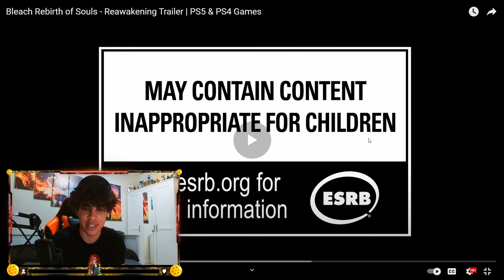My Heart can't take this! Bleach: Rebirth of Souls trailer